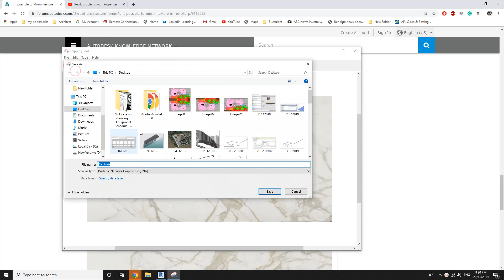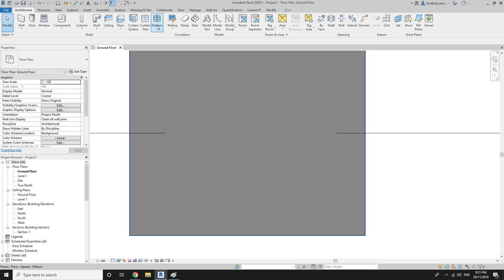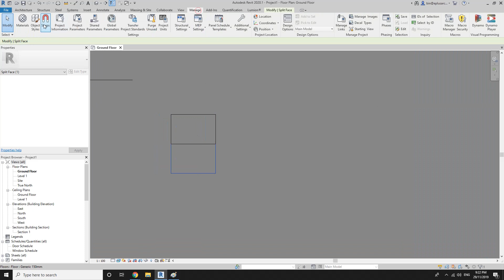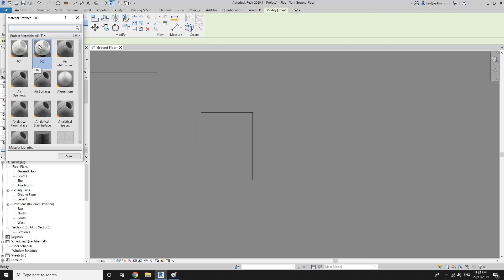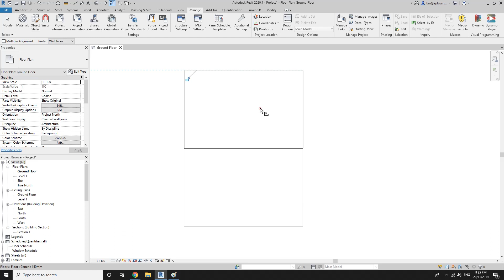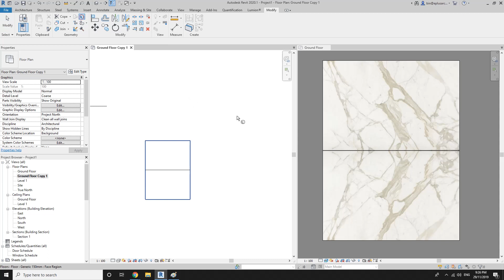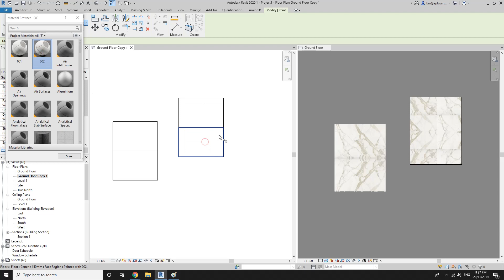Use surface pattern for texture alignment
In this video, we are going to use the surface pattern to help us align the texture perfectly.